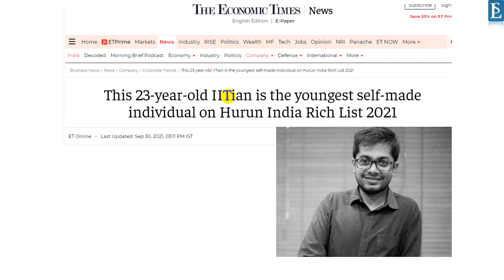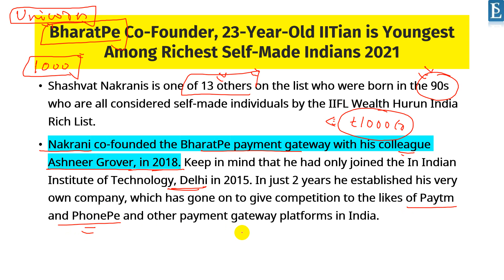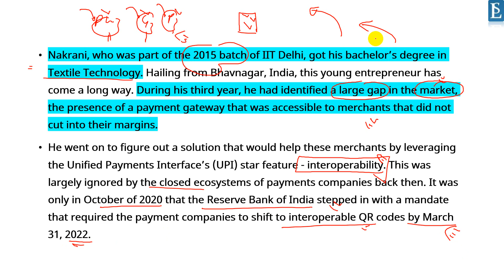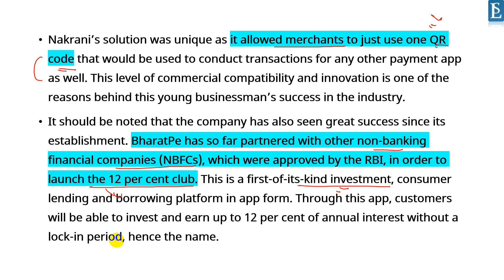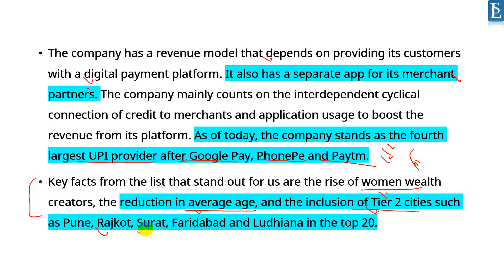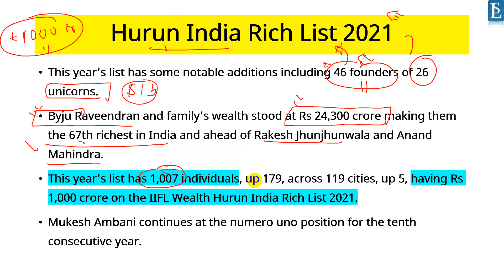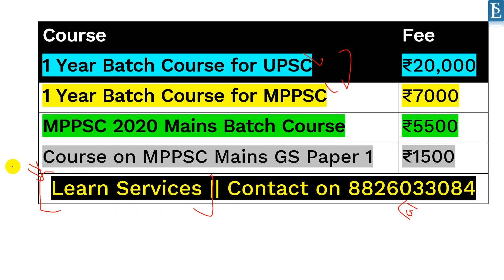23 साल के Shashvat Nakrani ने बनायी बिलियन डॉलर Company | Youngest Indian in Hurun Rich List 2021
Richest Person of India

500 most important topics will be covered at here.